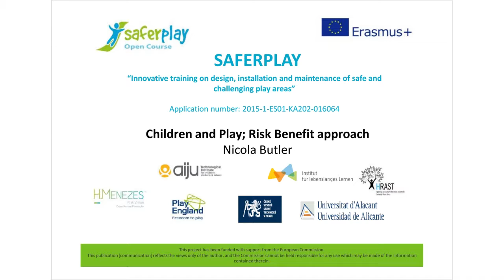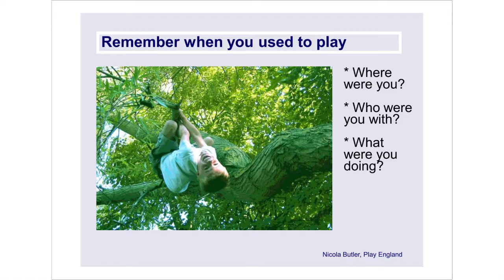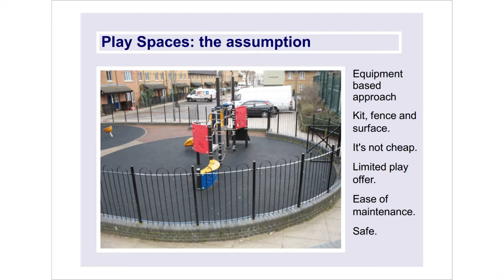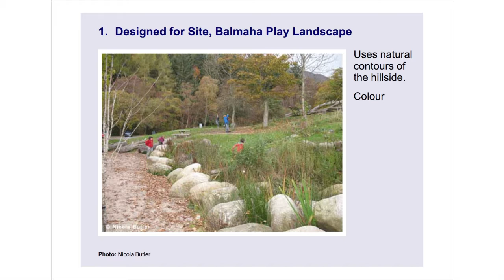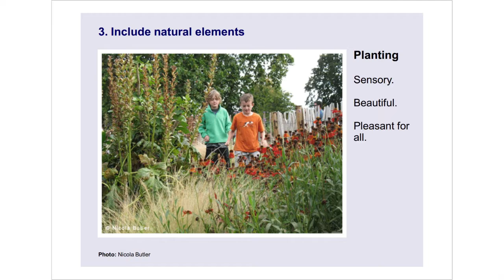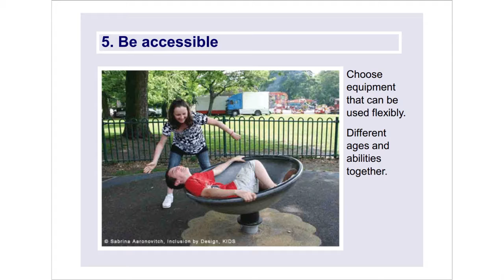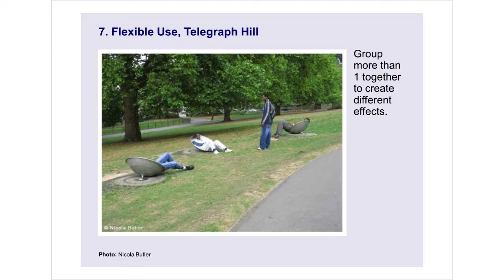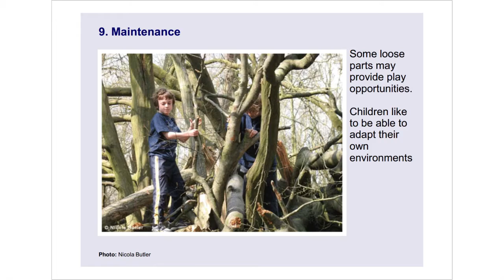SAFERPLAY_Children and play Focus on beneficial risks by NButler (Prague November 2016)